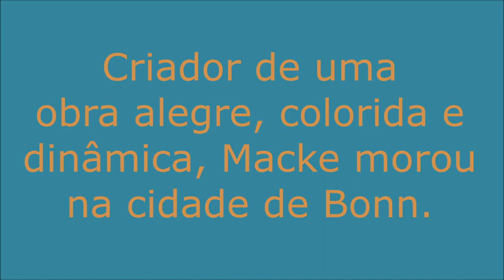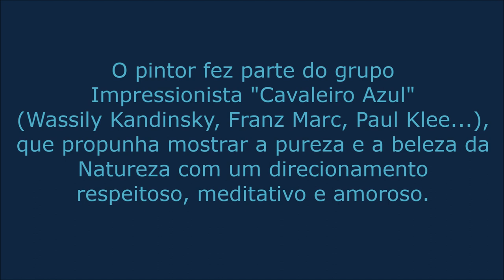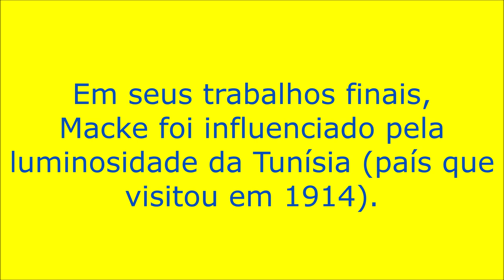August Macke - Um Pintor Expressionista de Formas Elegantes, Dinâmicas e Atemporais.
As Pinturas Inovadoras, Fluidas e Atemporais de August Macke combinam com vários Gêneros Musicais de Qualidade: Música Clássica, Rock Progressivo, Jazz, Fusion, Soul, MPB, New Age, World Music, entre outros.

O pintor apreciava bastante os compositores Wolfgang Amadeus Mozart e Johann Sebastian Bach.

Fontes do post: Wikipédia e DW.

Pintura 1: August Macke 042.jpg - In Wikimedia Commons por August Macke sob Public Domain.
Sem alteração na pintura.

Pintura 2: August Macke 030.jpg - In Wikimedia Commons por August Macke sob Public Domain.

Pintura 3: Macke gartenbild-mackesche-garten-bonn.jpg - In Wikimedia Commons por August Macke sob Public Domain.

Pintura 4: Elisabeth-von-schreibtisch Macke.jpg - In Wikimedia Commons por August Macke sob Public Domain.

Pintura 5: 1912 Macke Walterchens Spielsachen anagoria.JPG
- In Wikimedia Commons por August Macke sob Public Domain.

Pintura 6: August macke-girl with a fish bowl.jpg - In Wikimedia Commons por August Macke sob Public Domain.

Pintura 7: August Macke Children at the fountain.jpg - In Wikimedia Commons por August Macke sob Public Domain.

Pintura 8: August macke kircheinkandern 1911.jpg - In Wikimedia Commons por August Macke sob Public Domain.

Pintura 9: August Macke - Landscape with Cows, Sailing Boat and Figures.jpg - In Wikimedia Commons por August Macke sob Public Domain.

Pintura 10: August Macke - Landscape with Cows and Camel.jpg

Pintura 11: August Macke 008.jpg - In Wikimedia Commons por August Macke
 sob Public Domain.
Colocação de descrição na imagem.

Pintura 12: August Macke 010.jpg - In Wikimedia Commons por August Macke
sob Public Domain.

Pintura 13: August Macke 017.jpg - In Wikimedia Commons por August Macke
sob Public Domain.

Pintura 14: August Macke 031.jpg - In Wikimedia Commons por August Macke
sob Public Domain.

Pintura 15: August Macke 019.jpg - In Wikimedia Commons por August Macke sob Public Domain.